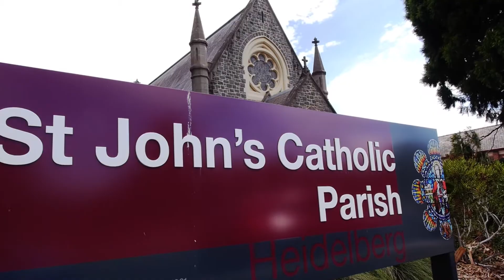Stephanie & Ian's Wedding Day Highlights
Filmed by Eugene & Jason for Stu Art Video Productions